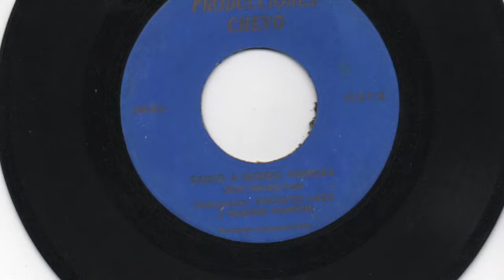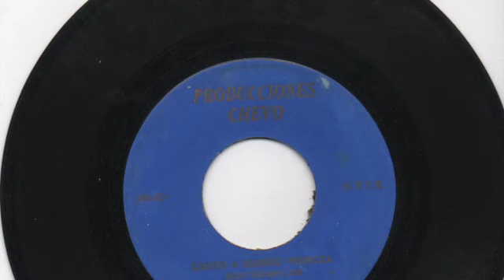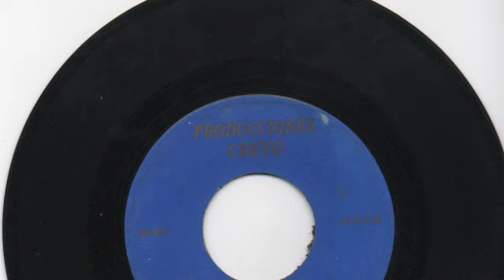Socrates Lazo y Gabino Pampini - Canto a Eusebio Pedroza - Producciones Chavo